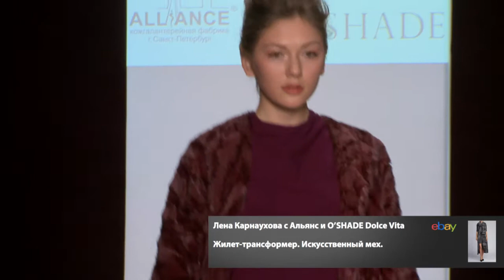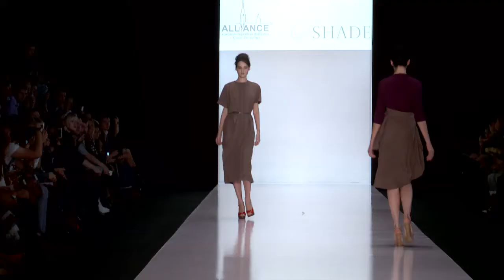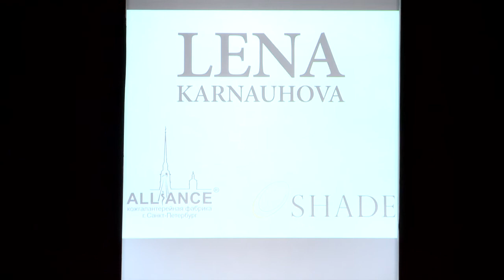Lena Karnauhova - Spring/Summer 2014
Лена Карнаухова совместно с кожгалантерейной фабрикой "Альянс" и калужской обувной фабрикой «O'SHADE Dolce Vita»

Часть вещей, показанных на подиуме, доступна для продажи на сайте eBay: